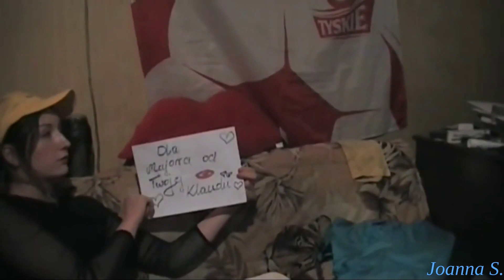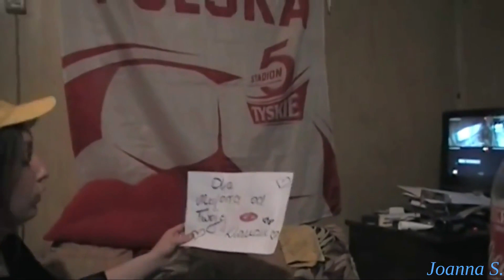Klaudia z UK, pierwsza miłość Majora.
Mocna jednostzrałówka. Dobra prowokacja ustawiona z Kskiem, gdy nitrowycieczki Majora stały się częstsze i dało się ich skutecznie zamarkować. 17 września 2019